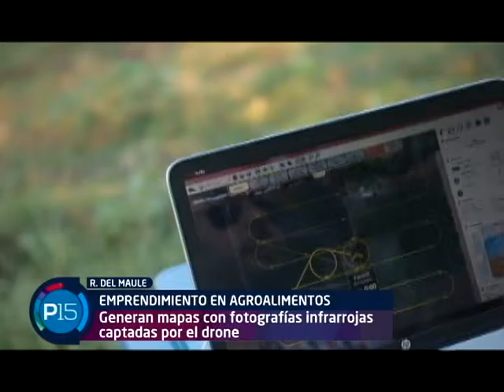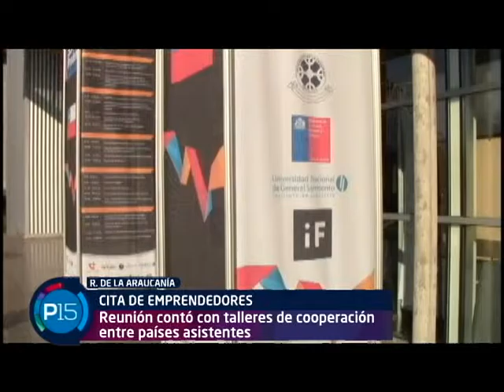P15 Cap. 227 Ent. Senador Felipe Harboe: Descentralización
En este capítulo conversamos en profundidad con el senador Felipe Harboe en el marco del seminario "Descentralizar ahora" organizado por la Fundación Chile Descentralizado...Desarrollado. El foco de la entrevista estuvo puesto en el avance, detalles y cumplimiento de proyectos como la elección de intendentes y la fuerza que ha tomado el movimiento "Ñuble Región" en la zona a la que el representa.

También podrás informarte sobre :

- Maule: Tecnología y emprendimientos agroalimentarios.
- Araucanía: Cita de emprendedores en la región.

Somos